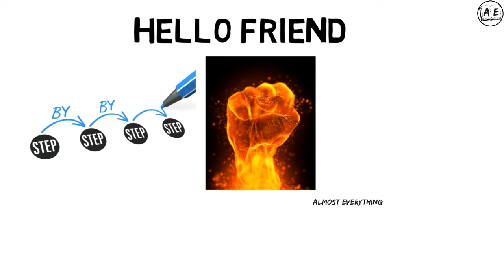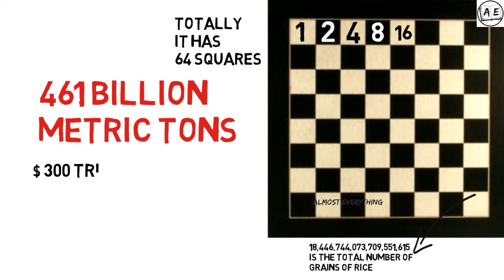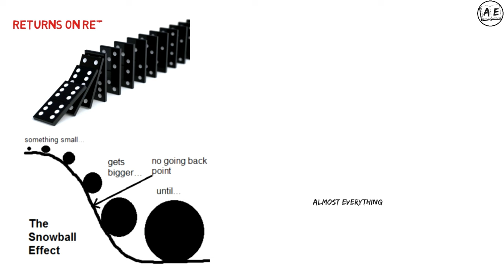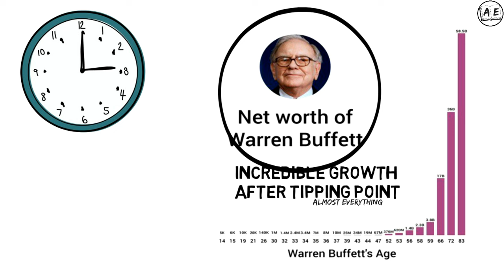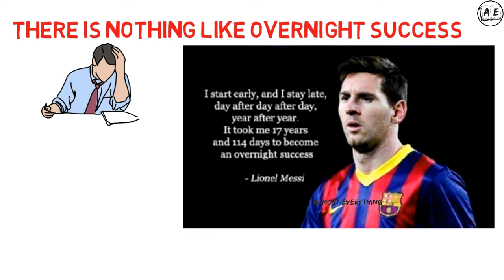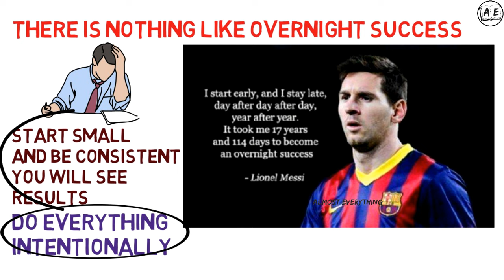பொறுத்தார் பூமி ஆள்வார்! | THE COMPOUND EFFECT TAMIL| power of compound interest| almost everything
this is a book review of THE COMPOUND EFFECT BY DARREN HARDY in tamil language DISCLAIMER: These videos are for educational purposes only if the video or posts contain any financial Related Information please understand that We are NOT SEBI REGISTERED ANALYST.No Claims or Rights Reserved. We are not Responsible for your profit or Loss